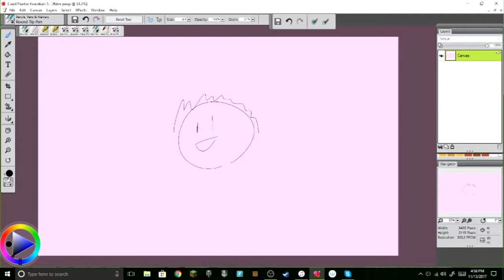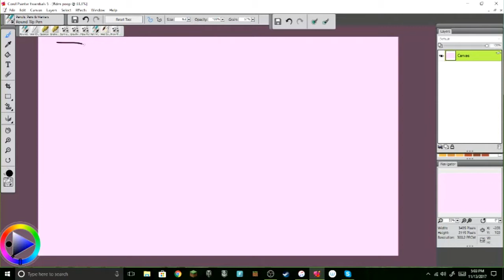I NEED IDEAS!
pls send ideas xD